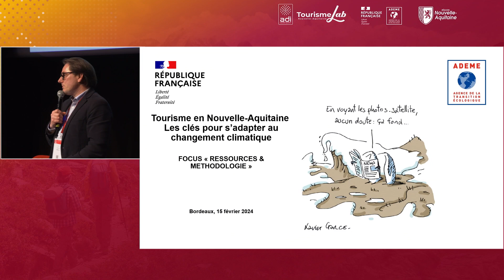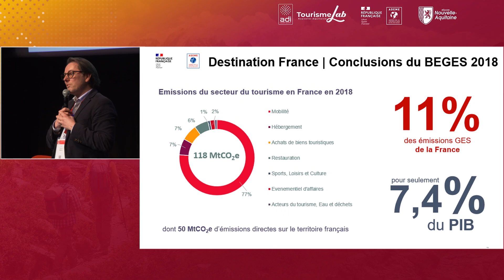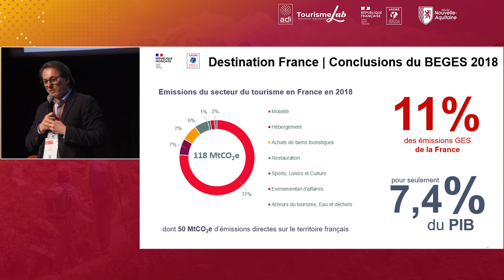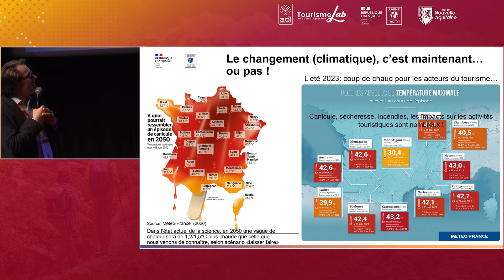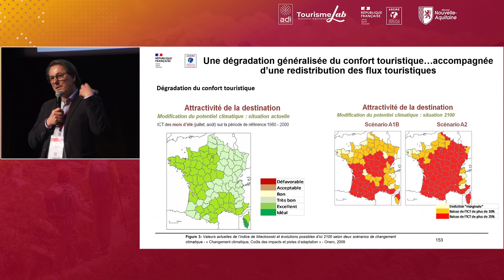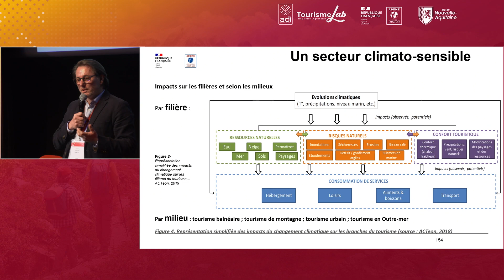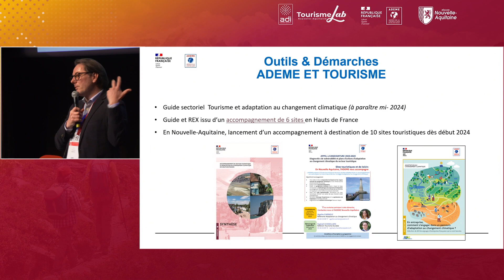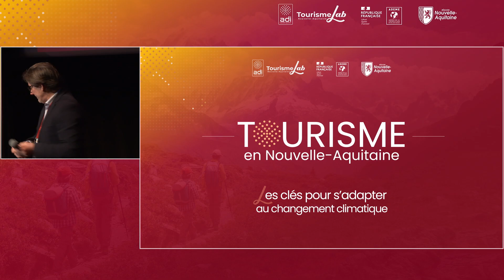L'adaptation au changement climatique - Focus | Raphaël Chanellière - l'ADEME NA - Tourisme Lab 2024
Mise en lumière des travaux portés par l’ADEME, notamment le guide « En entreprise, comment s'engager dans un parcours d'adaptation au changement climatique ? » et la sortie prochaine d’un guide méthodologique sur l’adaptation au changement climatique du secteur du tourisme.

🎙️ Intervenant :

- Raphaël CHANELLIERE, Chargé de mission Transition Ecologique des PME - Tourisme Durable à l’ADEME Nouvelle-Aquitaine

➡️ Ces échanges ont été captés lors de la rencontre du Tourisme en Nouvelle-Aquitaine, coorganisée par ADI Nouvelle Aquitaine | Tourisme Lab et l'ADEME Nouvelle-Aquitaine.